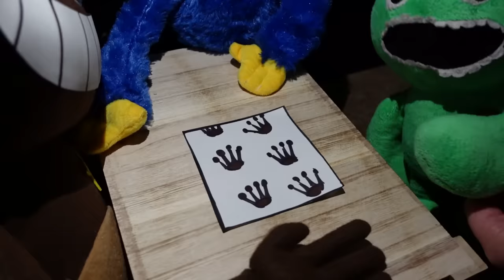Garten of Banban 4 - Meeting with SHERIFF TOADSTER - Boss Fight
It’s Huge toaedster time! The Sheriff is in town and the gang are about to find out what’s up with that frog! Is he cool ? Or is he a frog!